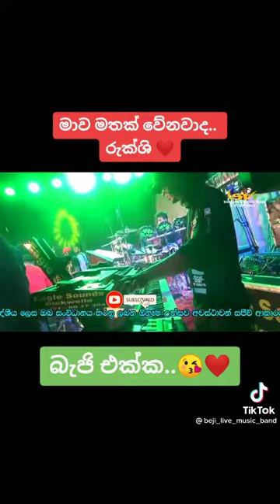May 13, 2022